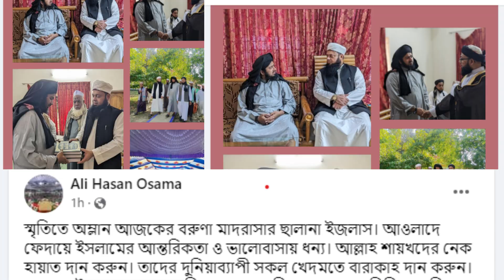আলী হাসান উসামা যেসব বড় মাদ্রাসায় দাওয়াত পায়, আশ্রাফী ও মিয়াজী কখনো পায় না | new bangla waz mahfil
শুয়াইব আহমদ আশ্রাফী shoaib ahmad ashrafi | আব্দুল কাইয়ুম মিয়াজী abdul kaiyum miaji | আলী হাসান উসামা ali hasan osama new waz